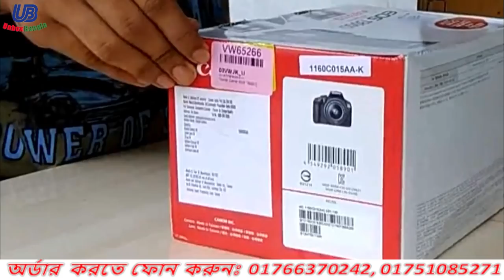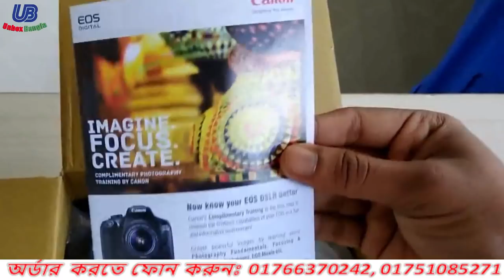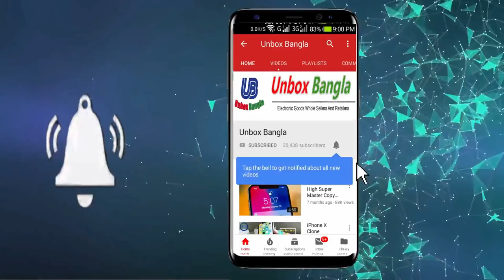Canon EOS 1300D | DSLR in Half Price DSLR ! in Bangladesh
DSLR in Half Price ! Border Crossing DSLR ! in Bangladesh